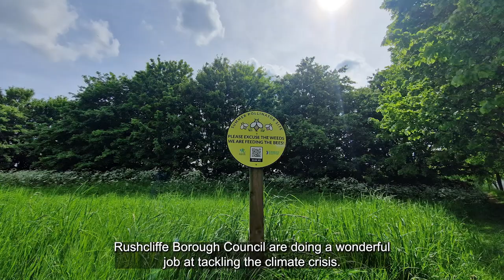Find out more on how Collington Common in Compton Acres is thriving with wildlife as a No Mow area!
Our Ecology and Biodiversity Assistant Sandrina explores Collington Common in Compton Acres for No Mow May.